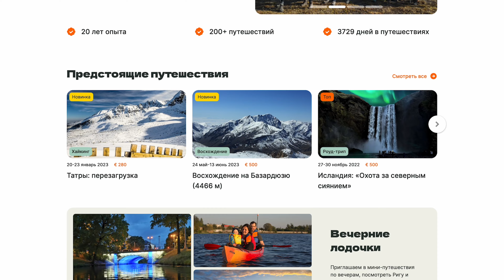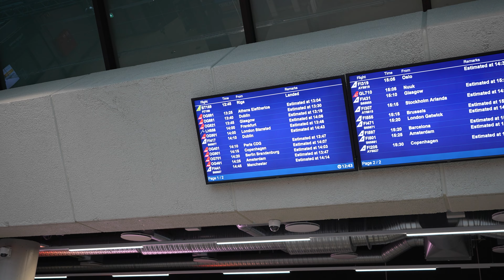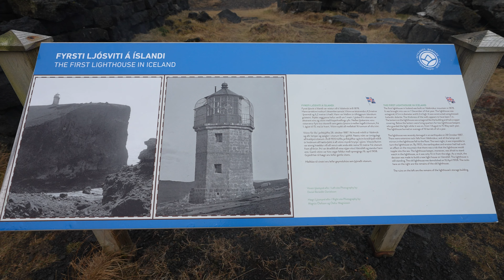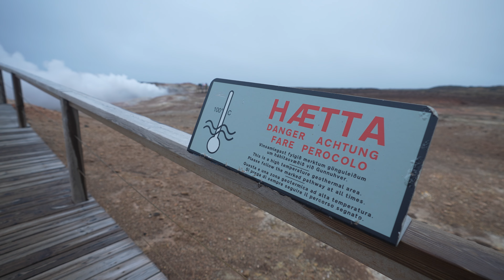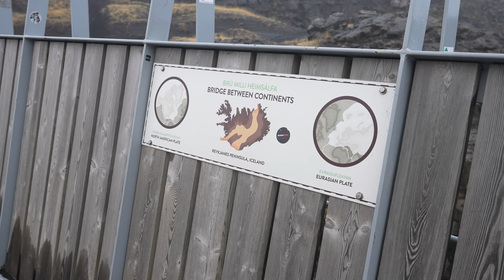Исландия | Путешествие с Travelling.lv | Часть 1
Добро пожаловать на первую часть нашего захватывающего путешествия с турфирмой Travelling.lv! В этом видео мы поделимся с вами незабываемыми моментами наших приключений.

На этой удивительной поездке мы были в компании Ilya Dubovsky (@IlyaDubovsky) и Alex Abarovich (@aabarovich), которые дополнили наш опыт дополнительными дроновыми съемками которые я испльзовал в этом видео про первый день, в который я сам не летал из-за плохой погоды.

Моя основная камера
Вторая камера
НД Фильтр
Стабилизатор подешевле
Линза 1
Линза 2
Маленький Дрон
Дрон побольше